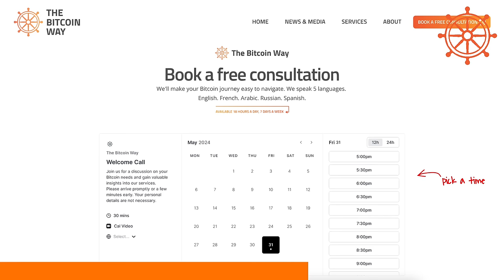13-year-old raised on Bitcoin: I never want a Bank Account!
Samantha De Waal is the YOUNGEST guest ever and she really gives hope for our new Generation!

Summary

In this engaging conversation, Robin Seyr interviews SamTheBTCKid, a 13-year-old Bitcoin enthusiast who shares his unique perspective on growing up in a world where Bitcoin is a part of everyday life. Sam discusses his experiences with Bitcoin, the challenges of educating his peers, and the differences in how schools approach the topic of cryptocurrency. He also reflects on the future of education, the societal implications of a Bitcoin-centric world, and his aspirations for a career in the Bitcoin space. Throughout the conversation, Sam emphasizes the importance of critical thinking and the need for open-mindedness in discussions about money and finance.

Takeaways

Sam has been around Bitcoin since birth due to his father's influence.
He uses both Bitcoin and Euro, depending on acceptance.
Educating peers about Bitcoin is challenging due to misconceptions.
Sam has spoken at Bitcoin conferences about kids and Bitcoin.
He prefers learning outside the traditional school system.
Sam is switching to homeschooling to pursue Bitcoin opportunities.
He believes future generations will grow up without a fiat mindset.
Sam's family is mostly orange-pilled, with varying levels of engagement.
He sees himself in a marketing role within the Bitcoin space.
Critical thinking is essential for understanding money and Bitcoin.

Chapters

00:00 Introduction to Sam and His Background
02:09 Growing Up with Bitcoin
05:06 The Challenge of Educating Peers
08:01 Experiences at Bitcoin Conferences
11:07 The Role of Bitcoin in Daily Life
13:44 Schooling and Bitcoin Awareness
16:56 The Future of Money and Bitcoin's Role
19:51 Critical Thinking and Open-Mindedness
22:44 Family Dynamics and Bitcoin
25:32 Defining Money and Its Future
28:39 Life Lessons and Personal Growth
31:17 Future Aspirations and Content Creation